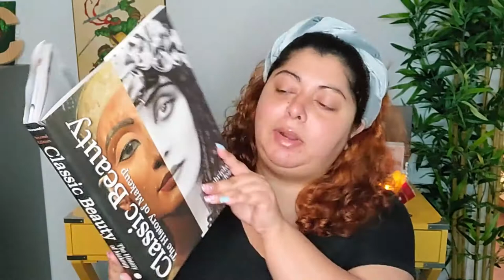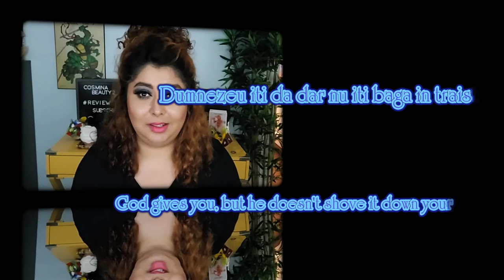1960 inspired makeup |Through the decades makeup series| CosminaBeauty2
Hello Beautiful

Today we have another through the decades makeup video, this month was 1960's makeup. Let me tell you this makeup was a lot, but also was kinda fun to create, btw those lashes were very lightweight...I am kinda intrigued. Let me know if you liked it!
Here are some of the songs I've mentioned:
This time we have a $50 e-gift card on Beautylish website which is available internationally (and nationally).
Start Date June 27
End Date August 1
Rules:
Extra comments gets you extra entries.
Good Luck!